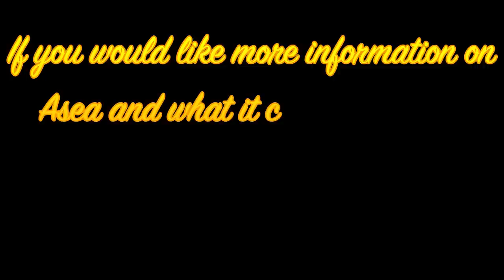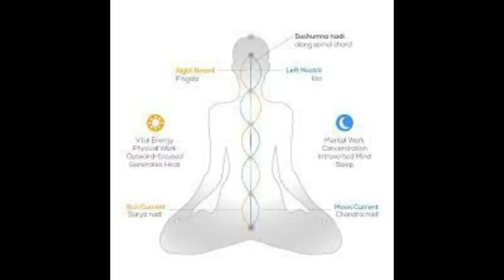❌ The Truth About Vampires❌